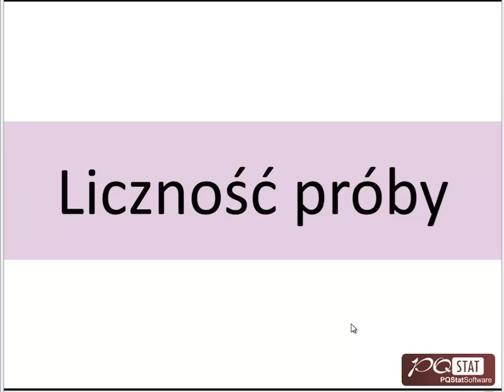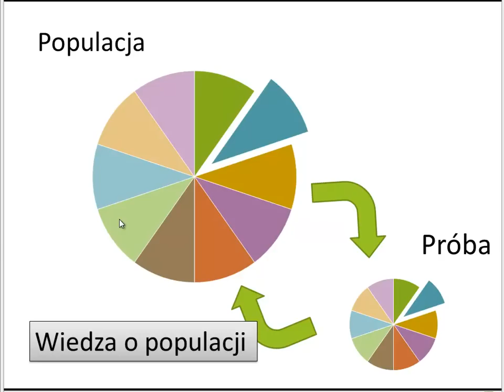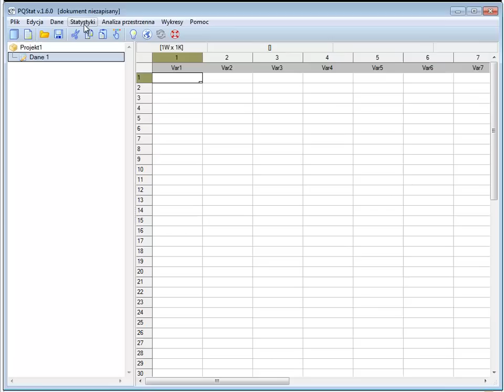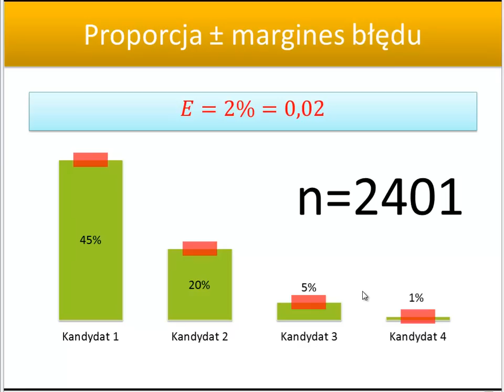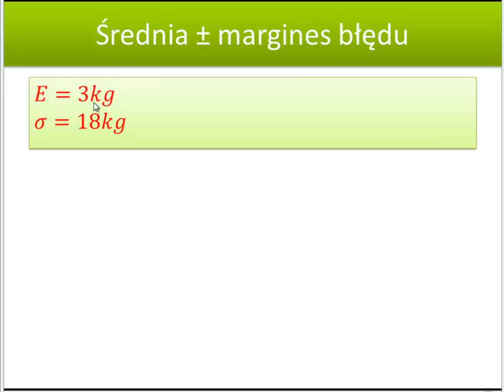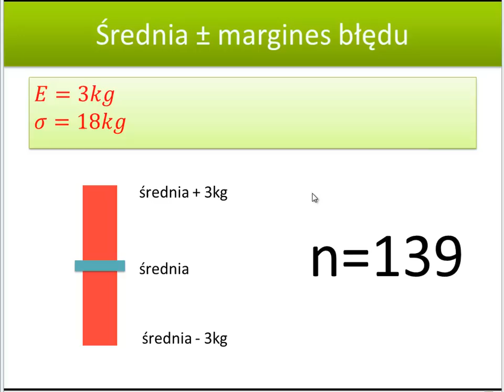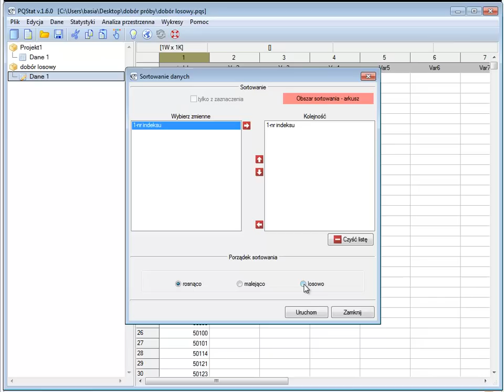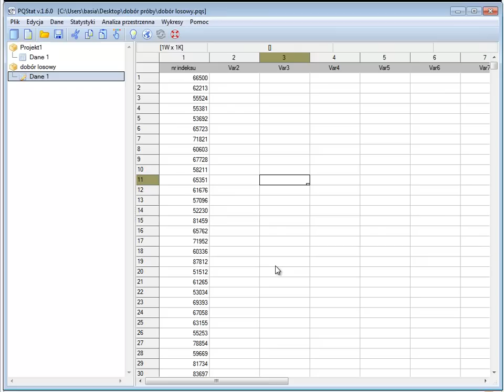Wyznaczanie liczności próby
By móc zaplanować zarówno koszty jak i efektywnie zarządzać czasem, już na początku należy określić wielkość grupy, jaka będzie konieczna do dobrego odzwierciedlenia struktur populacji badanej. W prezentacji omówiono ważne aspekty doboru danych do próby oraz pokazano w jaki sposób można wyznaczyć liczność próby i wybrać ją w sposób losowy.